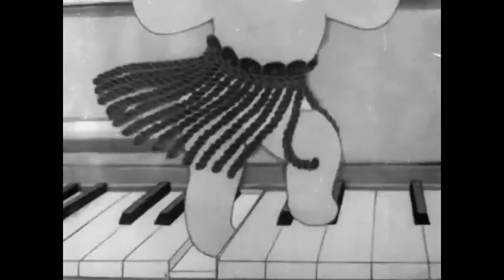トラちゃんと花嫁 Tora-chan and the Bride (1948, Japanese) | Classic Anime Short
Tora-chan and Miike are playing while their big sister prepares for her wedding. Just then a letter arrives. It's from Grandfather, who writes that he won't allow the wedding as long as he lives. The bride and groom rush to the church to get married before the old cat can stop them, but his boat has just arrived. Can Tora-chan and Miike keep him distracted long enough for their sister's happy day to go uninterrupted?

Rare Japanese anime collection.